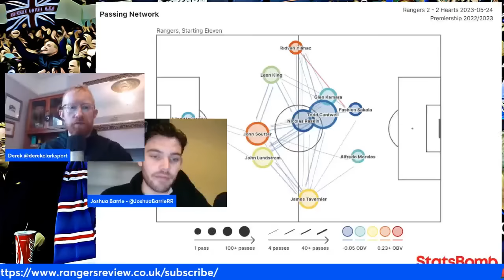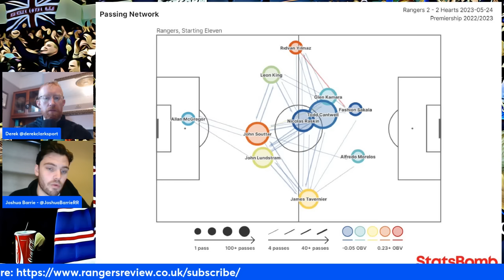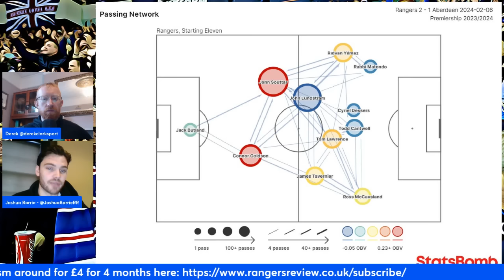Here's WHY Todd Cantwell is thriving in 'new' No.10 role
Todd Cantwell has four league goals in five games playing as Philippe Clement's No.10 - here's how the Rangers midfielder has adapted to new requirements in an old role.

📘 How Todd Cantwell is getting back to his best under Clement